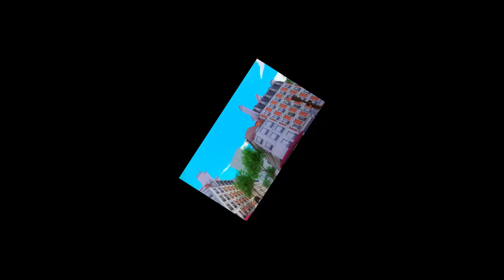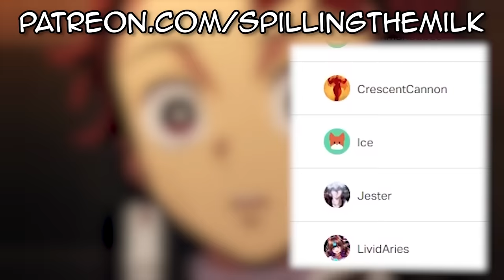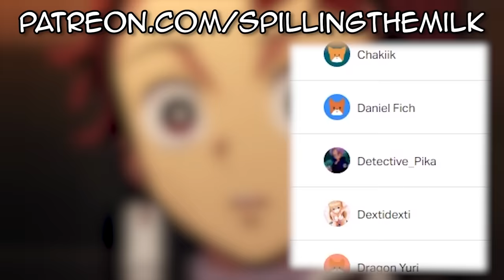watching Miraculous Ladybug in 2022...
Miraculous Ladybug is a french animated semi anime-inspired cartoon that people love. its about these two superheroes teenagers. MIRACULOUS | 🐞 HEROES' DAY - EXTENDED COMPILATION 🐞 | SEASON 2 | Tales of Ladybug and Cat Noir Two high-school students, Marinette and Adrien, are chosen to become Paris’ superheroes: Ladybug and Cat Noir. They each have a Miraculous, a jewel linked to their the magical creatures (Kwamis) that give them powers.Their mission is to keep Hawk Moth – who wants to steal their Miraculouses – from wreaking havoc on the town by creating increasingly dangerous supervillains – all while living their high school lives and keeping their identities secret.